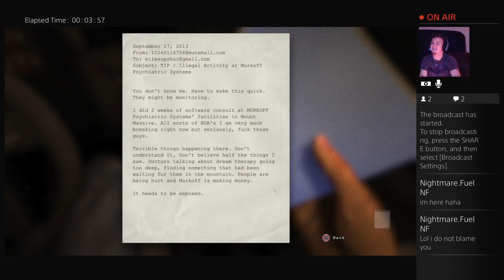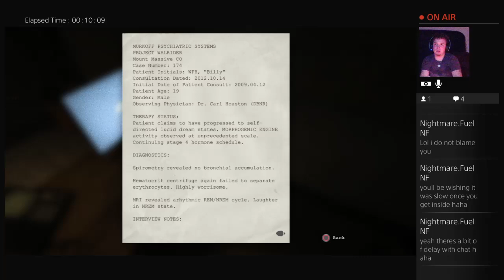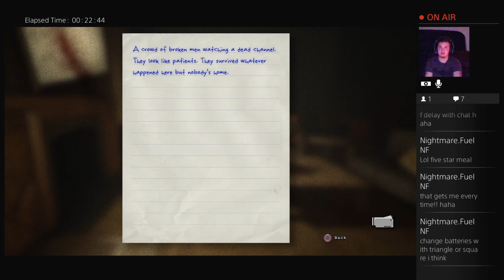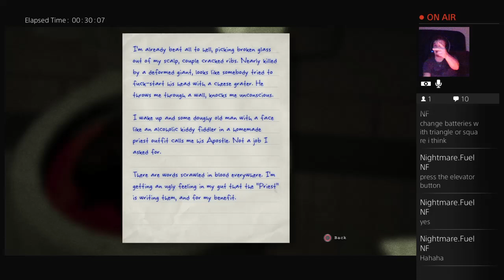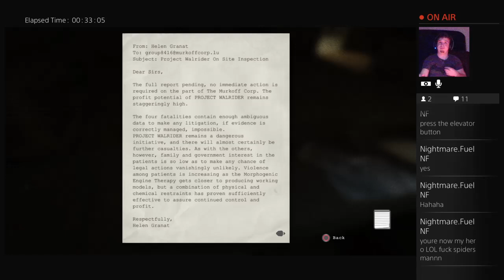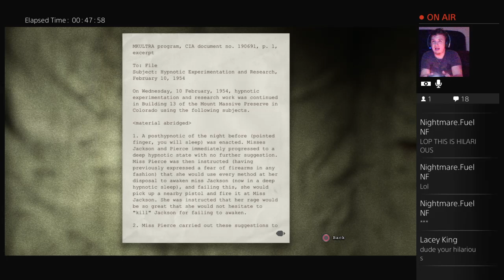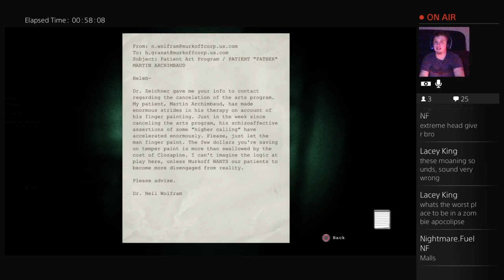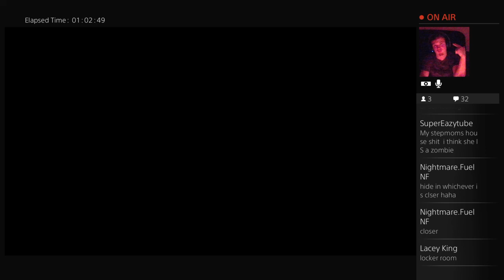What the S#!T FRANK?!?! Let's play Outlast LIVE!!! Hilarious Walkthrough.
Let's Play Outlast!!! LIVE! Hey guys we are playing outlast.. and it's as funny as it is scary!! plus spiders!
Played, and filmed on the PS4.